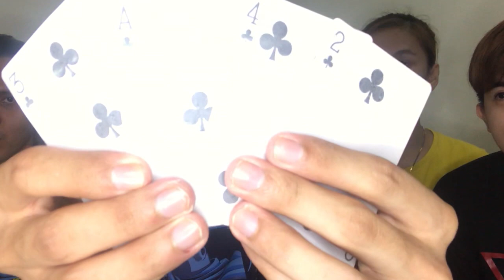TAGALOG TO ENGLISH TRANSLATE CHALLENGE!! │ ONYOK MENDOZA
Sorry po sa english 😂😂😂